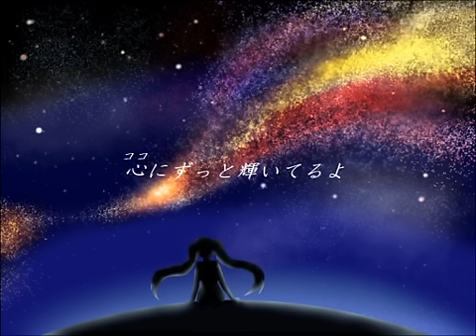【初音ミク】プラネタリアム。【オリジナル】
"この想い、届けたい"

こんにちはばんぶーです。今回は寝起きP様(歌い手かぁすけ)の作詞で、明るいけれどどこか切ない、そんな曲を作ってみました。
イラストは、この曲のためにHaT様が描いてくださいました。ありがとうございます！

作曲：ばんぶー（co1487799、mylist/30841689）
作詞：寝起きP（かぁすけ）様（co1458420）
イラスト：HaT様（co1485357）

寝起きP様より
歌い手のかぁすけです！今回はマイクを鉛筆に持ち替えて作詞させていただきました。

HaT様より
生主（歌、絵）やってます|ω'*)ﾁﾗｯ